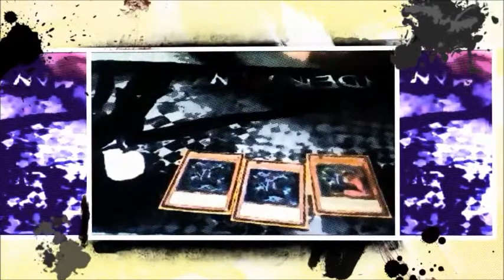The Truth Behind Captain's Ninjas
Dueling Network and byond acounts:
VXMasterson DN: DrakoMasterz Cardfight Capital: Ryder Masterz
CaptainGX DN: CAPTAINGX101 Cardfight Capital: CaptainTrigger